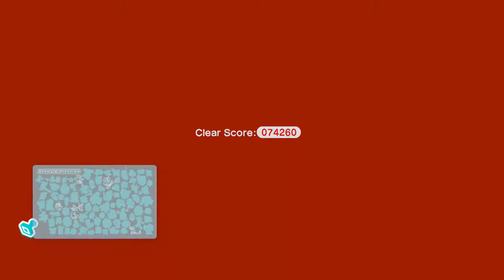5FrameLinks: Super Mario 3D World - Part 4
Luigi finally gets toad back for flipping him off since 1985 5:10
Mario is the fastest man in the Universe 6:18
We die 9:45

Death Count
Jun (Toad): 6
Alex (Luigi): 8
Josh (Mario): 10
Chris (Peach): 6